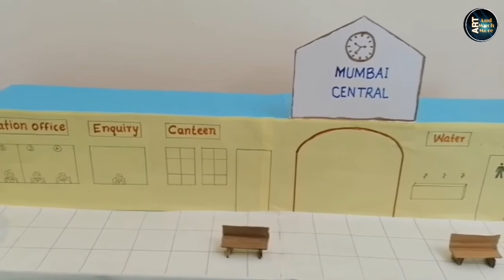3D Model of Public Transport || 3D Model of Mumbai Central Railway Station || Cardboard Activity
3D Model of Public Transport || 3D Model of Mumbai Central Railway Station || Cardboard Activity

Materials required,
Cardboard
Colour papers
Pencil
Scissors
Cotton